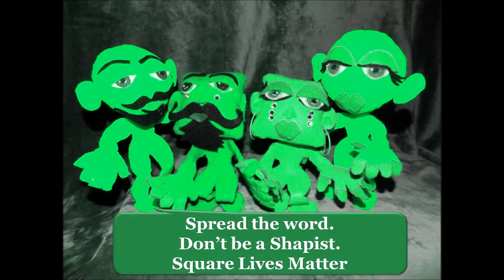Emoji Doll Stories Stopmotion Animation Funny Video